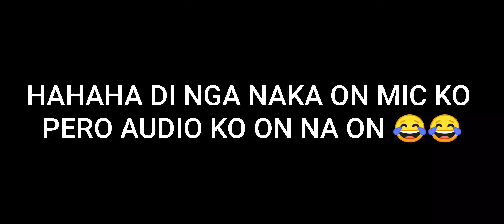[OPEN MIC] PANG GRADE 1 LANG DAW HERO KO! | GRABE YUNG TRASHTALK NG TANK 😥 | PINAHIYA SA HULI? MLBB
Sun montage
Sun gameplay
Tips For Sun
build for Sun
Sun savage
Sun Maniac
Sun Fake Winrate
prank Sun
Top 1 Sun
Supreme no.1 Sun
Top Ph Sun
Top Global Sun
Sesshumaru